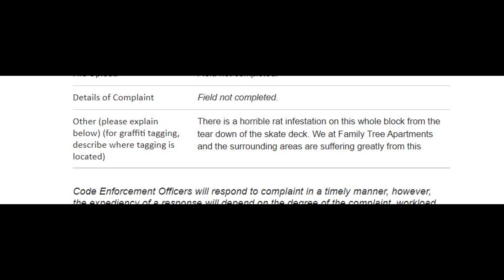Rat problem in low-income apartments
Ratholes pock the ground and flies cover the outside John-Wessley Biggs' apartment building.

"It's horrible," he says. "I feel lower than dirt."

Biggs and his family were homeless before moving to the Family Tree low-income apartments 18 months ago.

The problems started in May when an old roller rink was torn down about a quarter mile away sending rats scurrying for new homes.

"There's been multiple occasions where I've walked my 5-year-old daughter down to go do laundry and she accidentally stepped on a rat," Biggs says. "Just a couple weeks ago I kicked one into my van by accident. In the summertime you couldn't go outside without covering your nose and mouth because of the stench."

Now that winter is here the rats are climbing into cars, making nests under the hood, chewing up wires and leaving a disgusting mess behind.

At one point Biggs brought his car into the shop for work.

"They wouldn't even touch my hood. They said there's so much rat feces and urine down there that it's a safety hazard," he says.

Biggs, a plumber's apprentice, worries about unexpected costs if a rat chews through a wire or a hose.